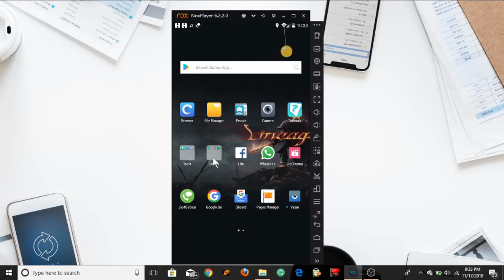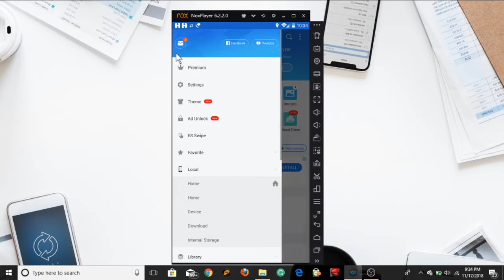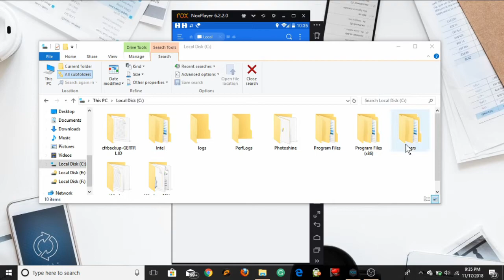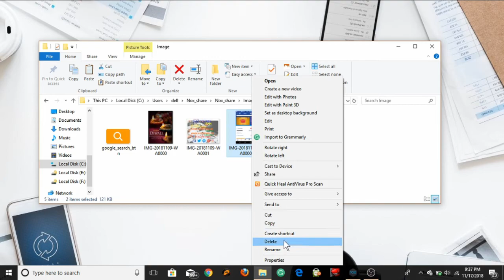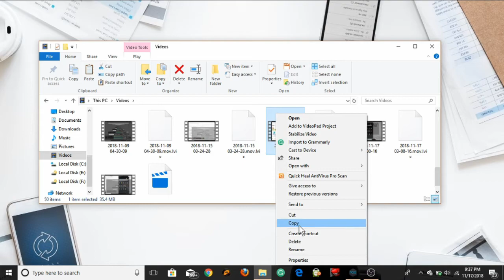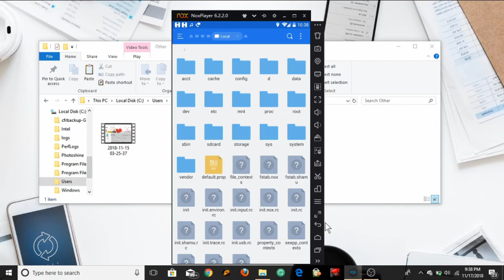Transfer Any File Your Computer To Nox Player & Nox Player to Computer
How Transfer Any File Your Computer To Nox Player & Nox Player to Computer
किसी भी फ़ाइल को ट्रांसफर करे अपने कंप्यूटर से नॉक्स प्लेयर में और नॉक्स प्लेयर से अपने कंप्यूटर में जाने पूरी जानकारी